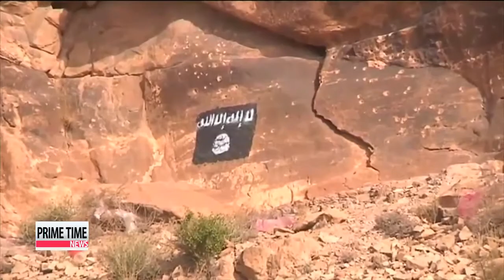Yemen′s al-Qaeda threatens to kill American hostage 예멘 알카에다 연계조직, 미국인 인질 살해 협박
Shifting now to the Middle East.
This as the U.S. military said it tried BUT failed to rescue him last month.
With more, we turn to Paul Yi at the News Center.
Paul, this militant group in Yemen recently released a new video.
What did they say?
Well, the leader of Al-Qaeda in the Arabian Peninsula denounced what he calls... American "crimes" against the Muslim world... and has threatened to kill 33-year-old Luke Somers by the end of this week... if their demands are not met.
Our Sohn Jung-in reports.
In a three-minute video posted by al-Qaeda in the Arabian Peninsula on Thursday, the terror group′s leader threatened to kill an American hostage, claiming the U.S. had committed "crimes" against the Muslim world.
Nasseer bin Ali al-Ansi gave the U.S. three days to meet unspecified demands that he said Washington was aware of.

"We give the American government a timeframe of three days from the issuance of this statement to meet our demands about which they are aware; otherwise, the American hostage held by us will meet his inevitable fate."
Soon after the statement, Luke Somers, a British-born American appears in the footage, pleading for the U.S. government to save his life.
The 33-year-old photojournalist was kidnapped last September in the Yemeni capital, Sana′a, while working for the Yemen Times.

"My name is Luke Somers. It′s now been well over a year since I was kidnapped in Sana′a. Basically, I′m looking for any help that can get me out of this situation. I′m certain that my life is in danger."
The threat comes more than a week after a rescue attempt by the United States-Yemeni mission freed eight hostages kidnapped by al-Qaeda′s Yemen branch. During the joint operation, however, the military is known to have failed to locate other five hostages, including Mr. Somers.